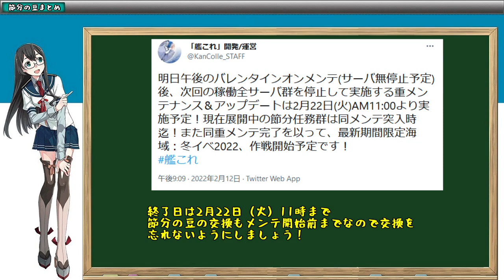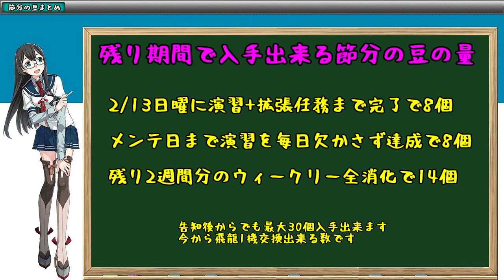【艦これ】2022冬イベント開始日判明！節分の豆入手量まとめ【KanColle】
終了告知もきたので節分の豆取得量まとめました
特典は現在ちょっとしたスタンプの使用とコミュニティでの限定投稿やメンバー限定の動画編集配信を行っています。
今後も何かしら増やせたら良いなと思っています。